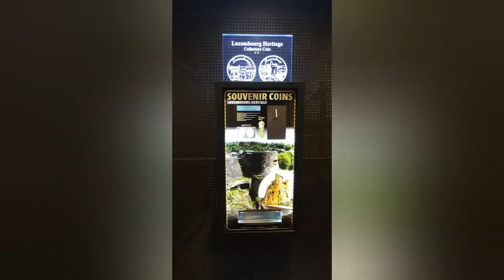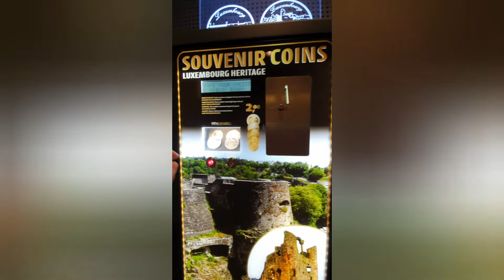View from Luxembourg!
2 days t Luxembourg